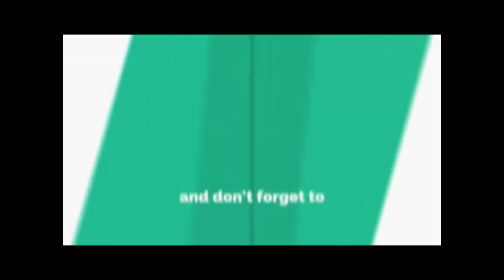Major fire breaks out at IELTS institute in Chandigarh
Chandigarh : A major fire broke out in an IELTS preparation institute in Sector 17, here on Monday afternoon. According to fire officials, 'Touchstone' institute is situated on the third floor. The classroom and office items kept inside gutted in the fire. The fire also travelled to adjacent showroom, where projector screens were kept. More than 10 vehicles of the fire and emergency department were pressed into service. Short circuit is the prima facie cause of the incident.
"The fire has now been controlled. Due to curfew, the institute was closed, otherwise it would have caused more damage. We used to see such fires due to short circuit in night hours, but since everything is closed, such incidents are being reported in the day too," said a fire official.